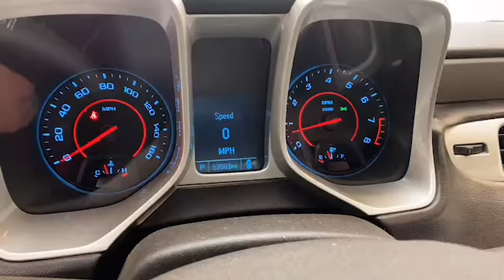2015 Chevrolet Camaro 2LS Coupe for Sale!!!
For Sale in Beautiful Daphne, Alabama!
VIN: 2G1FB1E33F9300331
Stock: C00331
Just arrived here at Tameron Gulf Coast, we have the 2015 Chevrolet Camaro 2LS Coupe!
On the exterior, you’ll find fully automatic headlights, remote keyless entry, power door mirrors.
Inside, we have comfortable seating leather for four, Illuminated entry, and Bluetooth technology to keep you connected.
This 2015 Chevrolet Camaro has less than 63,000 miles and comes with The AutoChe
ck Buyback Protection.

This 2015 Chevrolet Camaro has less than 63,000 miles and comes with The AutoCheck Buyback Protection.